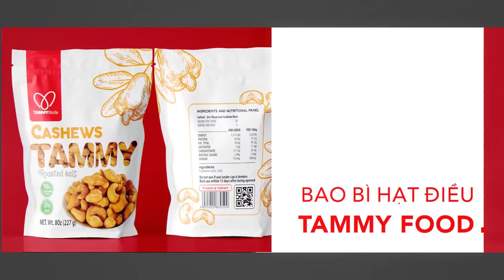Thiết Kế BAO BÌ THỰC PHẨM NÔNG SẢN - ĐÔNG LẠNH Chuyên Nghiệp Và Độc Đáo | BIG TV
Thiết Kế BAO BÌ THỰC PHẨM NÔNG SẢN - ĐÔNG LẠNH Chuyên Nghiệp Và Độc Đáo
Cùng tham khảo các dự án thiết kế bao bì thương hiệu về thực phẩm - nông sản - đông lạnh đã được Bigsouth Brand triển khai thành công.

Hotline tư vấn: 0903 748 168
Hình ảnh: Dự án thiết kế Bigsouth Agency